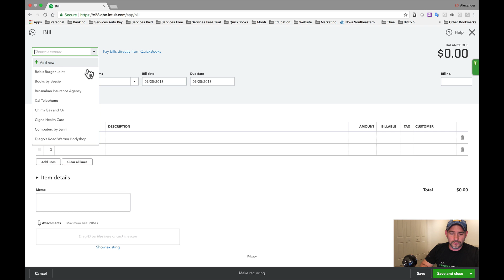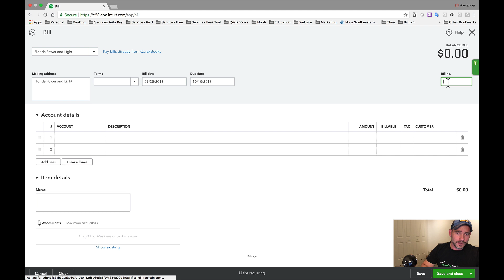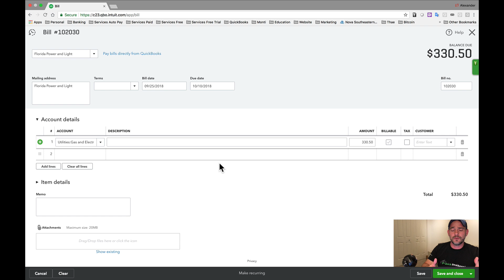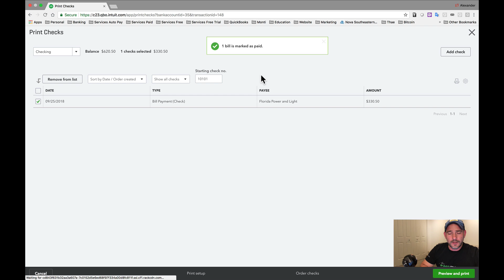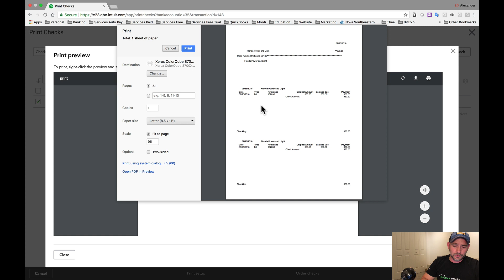Tutorial Quickbooks Online: Como Crear y Pagar un Bill en QuickBooks Online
I have my main office in Doral (Miami-Dade). I can also work remotely or I can come to your most convenient location (home, office, etc).

My rates are:
- Private Training/Consulting at my office: Up to one hour $250 - Each additional hour $175.
- Private Training/Consulting at your location: $475 first two hours, then $175/hour.
- Private Training/Consulting remote:  Up to one hour $250 - Each additional hour $175.
- Full Accounting Services by engagement (CFO) and flat fee projects also offered.

I also teach QuickBooks Live Based classes 2-Days with a certificate of completion in Spanish and English at our training Center at Doral, for $399.

I am an Accountant and Advanced Certified Quickbooks ProAdvisor with 13 years of experience working in world recognized accounting and auditing firms including KPMG, and also implementing QuickBooks in companies who wants to streamline their accounting processes and maintain accurate financial and operational reports.